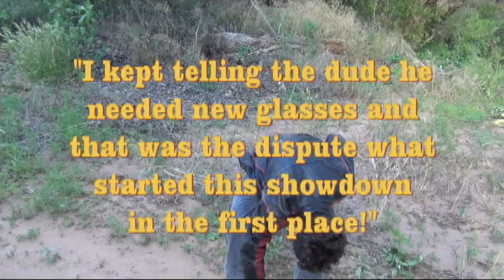A NEARSIGHTED DUDE WITH A GUN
A nearsighted dude tries to gun duel with a fellow but has a bit of a problem focusing on his subject from a far distance.